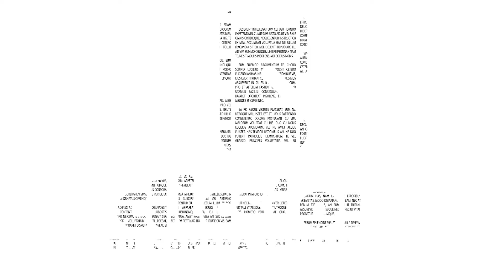Bocinas Serie CS de KICKER: Calidad en sonido y materiales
¡Prepárate para elevar la calidad de audio en tu vehículo con las bocinas Kicker serie CS! Con una variedad de tamaños y potencias para adaptarse a tus necesidades, cada bocina ofrece una experiencia de sonido excepcional. Cada uno está diseñado para proporcionar un rendimiento notable y graves ultralimpios. Utilizando una estructura de motor/imán de alta resistencia con EVC™ (bobina móvil extendida) para graves aún más profundos, estas bocinas garantizan un sonido envolvente y de alta calidad.

¡Haz que tu música cobre vida con las bocinas Kicker CS y disfruta de un sonido excepcional en cada viaje!

CARACTERÍSTICAS GENERALES - SERIE CS
-Profundidad reducida
-Se adaptan a cualquier automóvil
-Tecnología EVC (Bobina Móvil Extendida)
-Material del cono: Polipropileno de carbono moldeado por inyección
-Materiales  acanalados con tratamiento UV - Mayor resistencia al sol
-Material de Tweeters: PEI (Polieterimida)
-Material del imán del Tweeter: Neodimio
-Diseño de Tweeter: Cúpula equilibrada
-Material envolvente del woofer: Espuma de poliéster
-Garantía

CARACTERÍSTICAS ESPECÍFICAS DE CADA BOCINA
Bocina 3.5”
-Diseño de altavoces: 2 vías
-Potencia RMS: 30 WATTS
-Potencia máxima (vatios, según ANSI/CTA-2031-A): 90
-Frecuencia: 80 HZ-20 KHZ
-Tamaño del woofer (pulg, mm): 3 ½”, 89
-Tamaño del Tweeter (pulg, mm): ½, 13
-Resistencia CC (ohmios): 3.2
-Diámetro del orificio de montaje (pulg, mm): 3 (78)
-Profundidad de montaje superior (pulg, mm): 1 16/11, 42
-Profundidad de montaje inferior (pulg, mm): 1 15/16, 48
-Protrusión del Tweeter (pulg, mm): ⅛ (3)
-Rejillas: No

Bocina 4”
-Potencia RMS: 50 WATTS
-Frecuencia: 60 HZ-20 KHZ
-Potencia máxima (vatios, según ANSI/CTA-2031-A): 150
-Tamaño del woofer (pulg, mm): 4, 100
-Resistencia CC (ohmios): 3.5
-Diámetro del orificio de montaje (pulg, mm): 3 ¾, 95
-Profundidad de montaje superior (pulg, mm): 1 13/16, 46
-Profundidad de montaje inferior (pulg, mm): 2 1/16, 52
-Protrusión del Tweeter (pulg, mm): 0
-Rejillas: Sí

Bocina 4” X 6”
-Frecuencia: 50 HZ-20 KHZ
-Tamaño del woofer (pulg, mm): 4x6 (100x160)
-Resistencia CC (ohmios): 3.3
-Diámetro del orificio de montaje (pulg, mm): 4x6, 101x152
-Profundidad de montaje superior (pulg, mm): 1 16/11, 43
-Profundidad de montaje inferior (pulg, mm): 2, 50
-Rejillas: No

Bocina 5 ¼”
-Potencia RMS: 75 WATTS
-Frecuencia: 70 HZ-20 KHZ
-Potencia máxima (vatios, según ANSI/CTA-2031-A): 225
-Tamaño del woofer (pulg, mm): 5 ¼, 130
-Resistencia CC (ohmios):  3.4
-Diámetro del orificio de montaje (pulg, mm): 4 ½, 115
-Profundidad de montaje superior (pulg, mm): 1 ¾, 45
-Rejillas: Sí

Bocina 6 ½”
-Frecuencia: 40 HZ-20 KHZ
-Potencia máxima (vatios, según ANSI/CTA-2031-A): 300
-Tamaño del woofer (pulg, mm): 6 ½, 160
-Diámetro del orificio de montaje (pulg, mm): 4 13/16, 123
-Rejillas: Sí

Bocina 5” x 7” o 6” x 8”
-Frecuencia: 45 hz-20 khz
-Tamaño del woofer (pulg, mm): 6x8, 160x200
-Diámetro del orificio de montaje (pulg, mm): 5x7 3/16, 126.182
-Profundidad de montaje superior (pulg, mm): 2 3/16, 56
-Profundidad de montaje inferior (pulg, mm): 2 16/9, 65
-Rejillas: No

Bocina 6” X 9”
-Diseño de altavoces: 3 vías
-Potencia RMS: 150 WATTS
-Frecuencia: 30 HZ-20 KHZ
-Potencia máxima (vatios, según ANSI/CTA-2031-A): 450
-Tamaño del woofer (pulg, mm): 6x9, 160x230
-Tamaño del Tweeter (pulg, mm): 2, 50
-Diámetro del orificio de montaje (pulg, mm): 5 ⅝ x 8 7/16
-Profundidad de montaje superior (pulg, mm): 3 3/16, 81
-Profundidad de montaje inferior (pulg, mm): 3 16/11, 93
-Protrusión del Tweeter (pulg, mm): 1/16, 1
-Rejillas: Sí

Para conocer o comprar nuestros productos, ponte en contacto a través de WhatsApp dando clic en el siguiente enlace